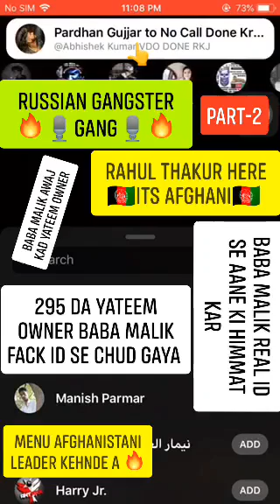BABA MALIK CHUDAI PART -2